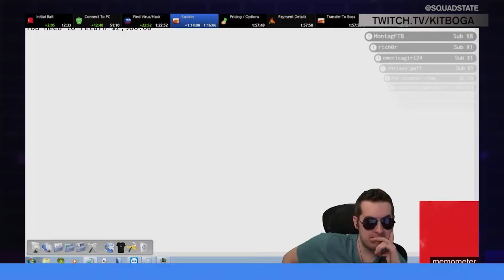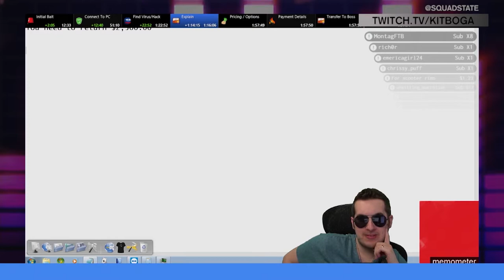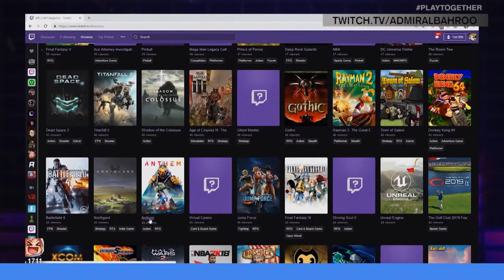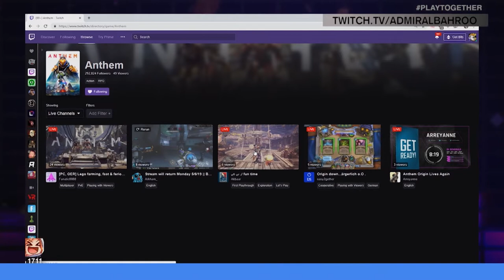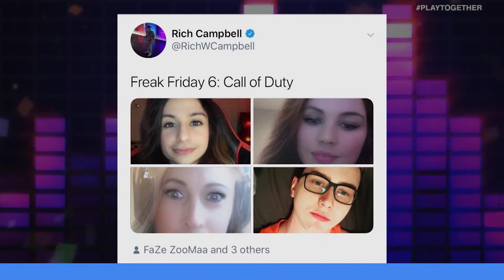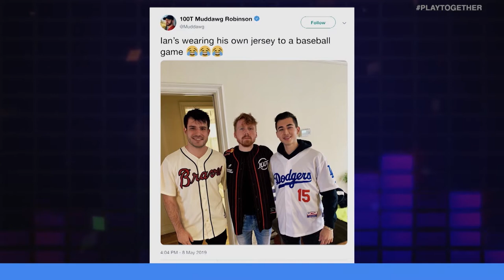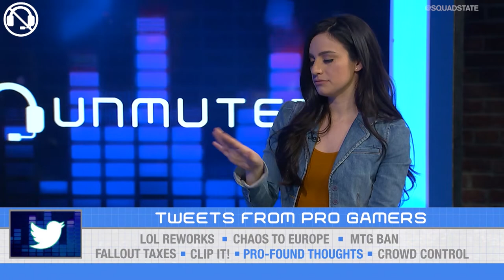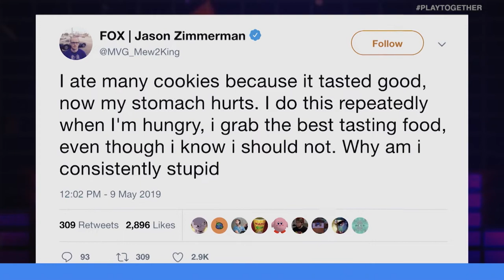MAGIC THE GATHERING CHEATING, CHAOS MOVES TO EUROPE AND TAXES IN FALLOUT 76? | UNMUTED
On this episode of Unmuted... Ajay Fry and Marissa Roberto go head-to-head on a variety of topics including the next League of Legends champion rework, taxes in Fallout 76 and Yuuya Watanabe's ban from Magic the Gathering.